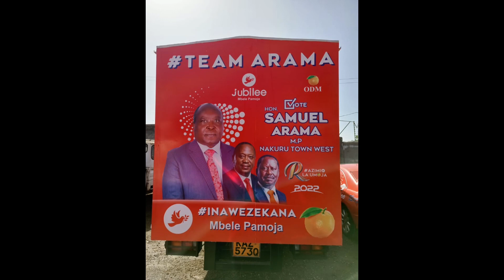Tension in Ruto's camp as MP Samuel Arama unveils a fleet of Azimio branded campaign vehicles